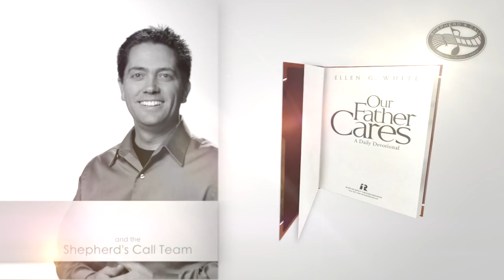December 31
"And one shall say unto him, What are these wounds in thine hands? Then he shall answer, Those with which I was wounded in the house of my friends." Zechariah 13:6.

Follow along with Christian Berdahl, and the Shepherd's Call Team as they read through the daily devotional, "Our Father Cares."

To watch our daily videos, and pick up your own copy of Our Father Cares,